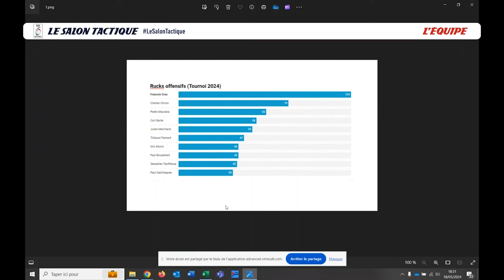Tournoi Six Nations 2024 - Le débrief tactique de XV de France-Angleterre